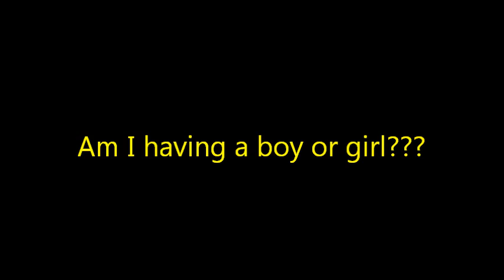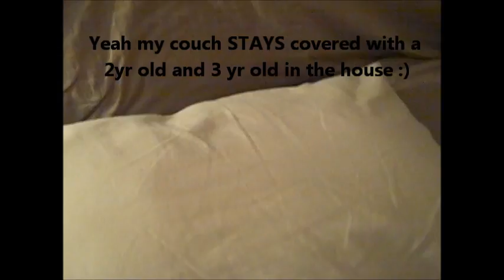Old Wives Pregnancy Gender Test-Baking Soda Test-Ring Test-Spoon Fork Test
Here are some questions and tests to try to see if you are having a boy or girl. It was fun to try :)